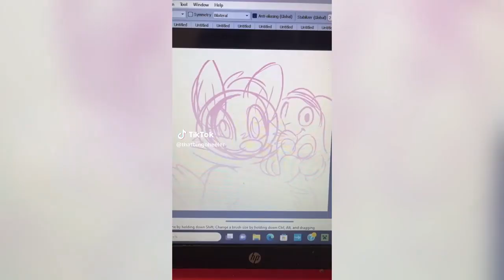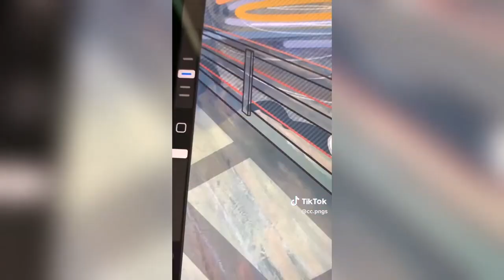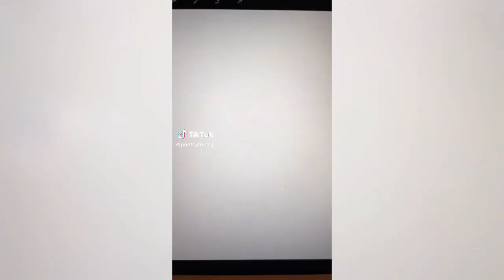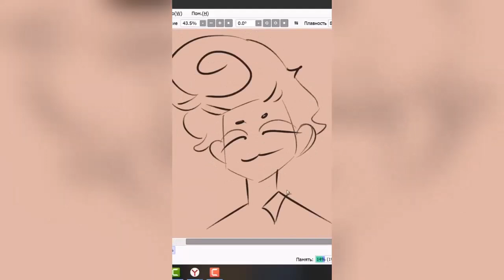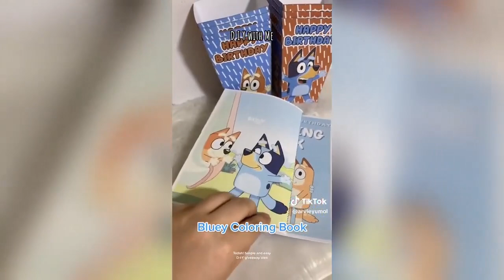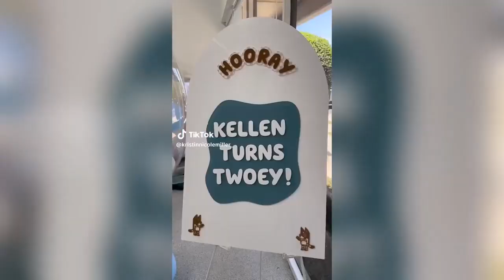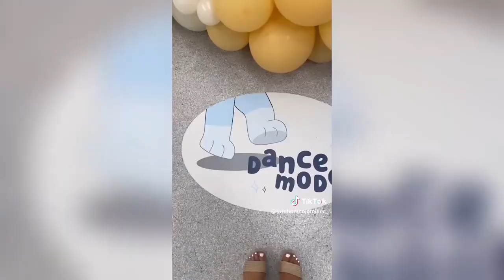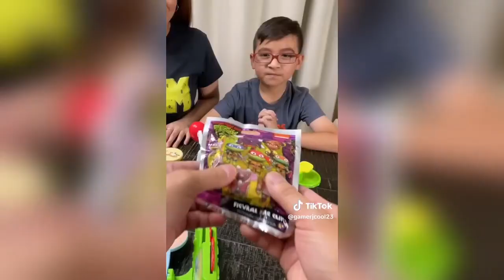Bluey TikToks Compilation 2023 #55